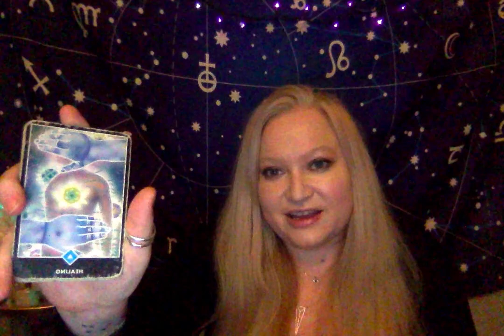Horoscope December 14 2020 NEW MOON SOLAR ECLIPSE and WEEK AHEAD ENERGY!